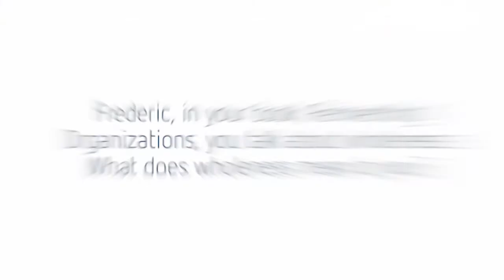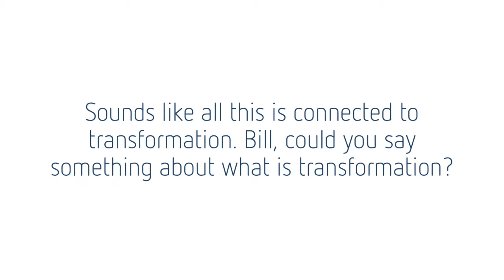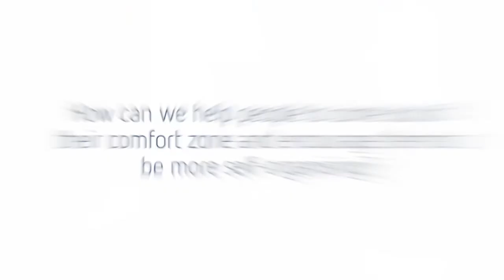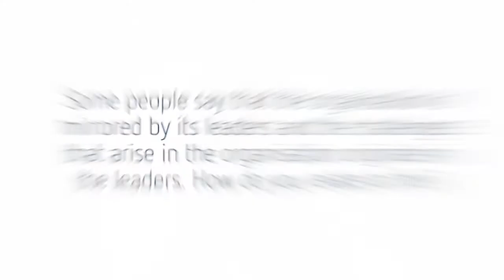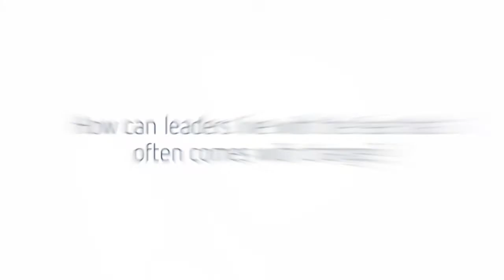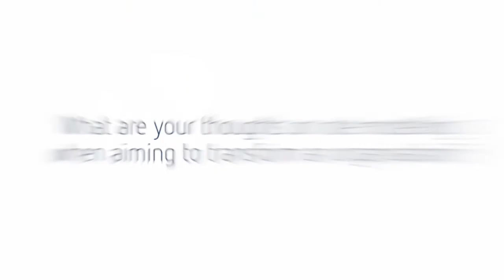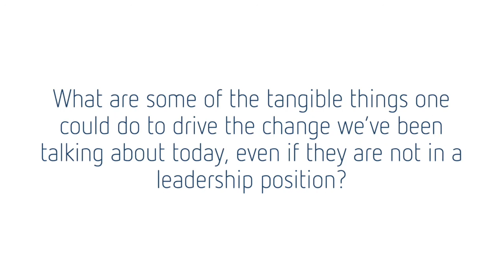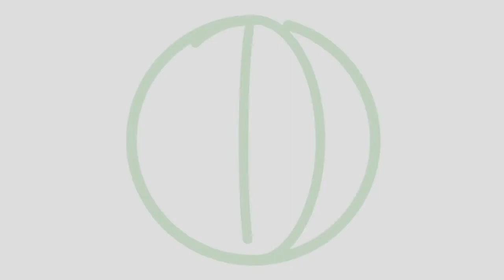Leadership in self-organising, Amara Adventure keynote speakers Bill Torbert and Frederic Laloux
In this talk from the Amara Adventure conference in Helsinki, Finland back in 2015, Bill Torbert and Frederic Laloux discuss leadership in the context of self-organising and Teal organisations. The questions discussed were raised by the participants of the conference, touching on themes of wholeness, fear, letting go, role modelling, feedback and listening.